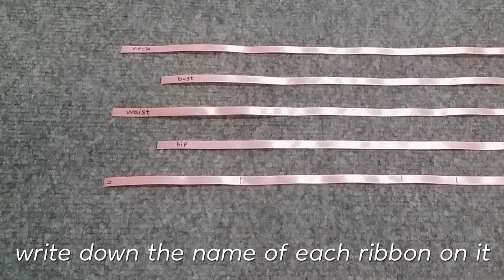DIY Cowl Neck Satin Dress - No Sewing Machine! Easy Beginners - The Best You've Ever Seen.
DIY Trendy Backless Cowl Neck Satin Dress- No Sewing Machine Edition - The Best Easy and Beginners Friendly Tutorial Of Little Black Dress.